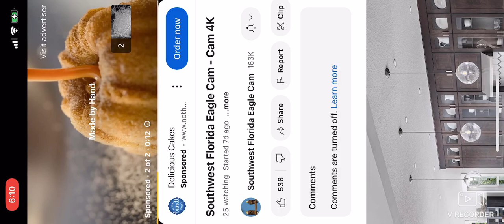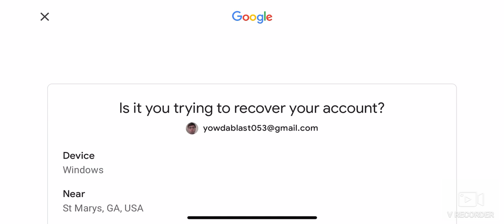SWFL Bald Eagles (Cam 2) 10/29/2024 06:11